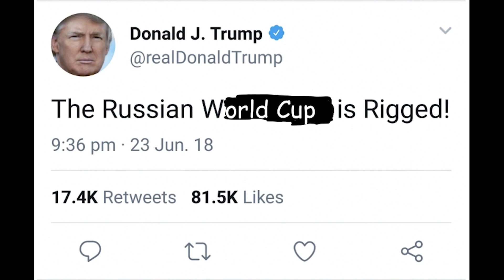Dude Pretty Good? | TSS - Ep.3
Just some blokes having a good time. Enjoy.

Segments:
0:00 Intro
0:35 Real News
3:10 The Trickshot
4:57 BTS
15:21 Outro